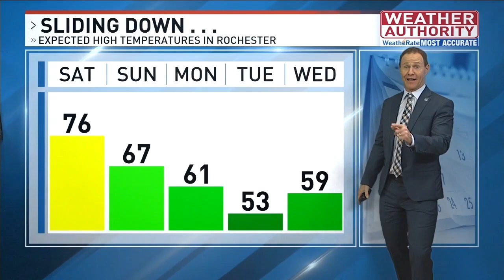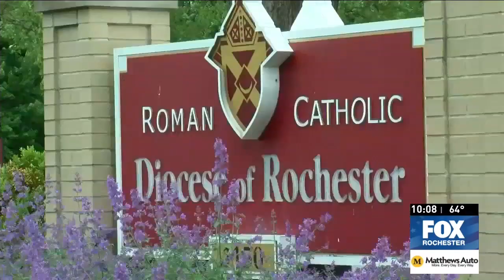Friday, November 4, 2022 Breaking News A block